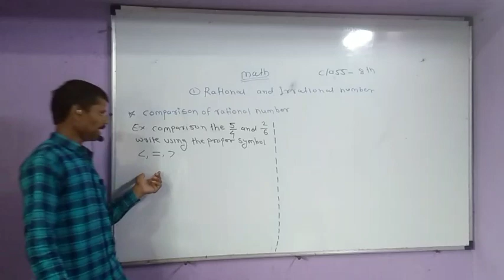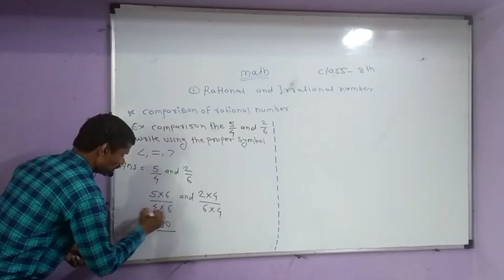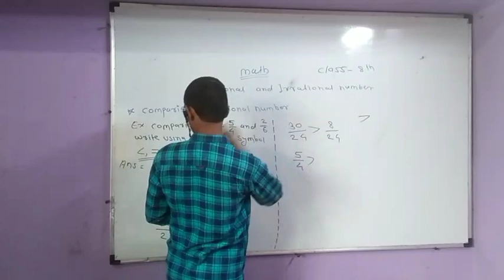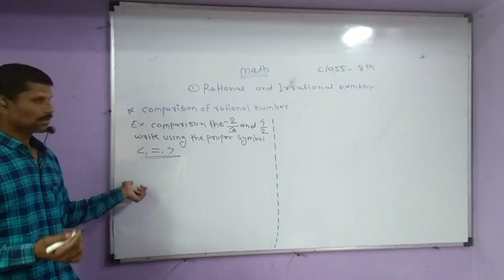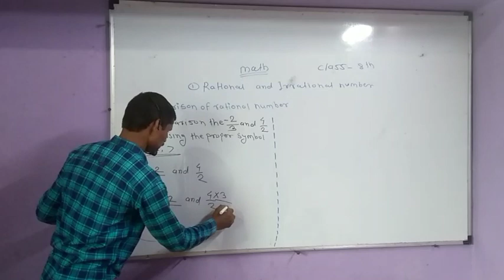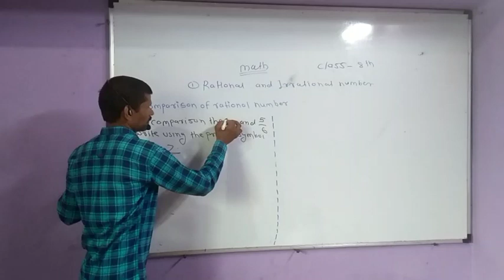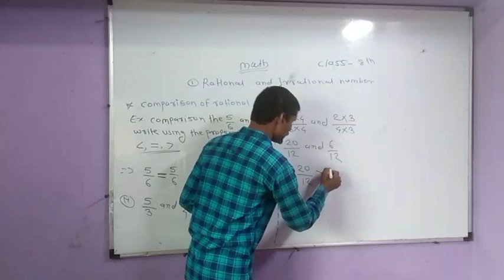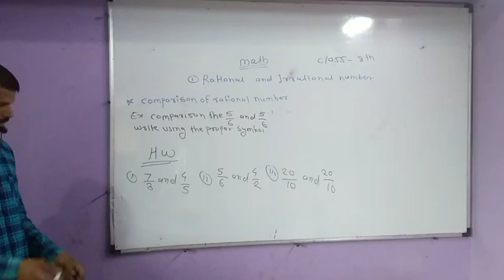Mind Class Kavle sir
8th class mathematics chapter